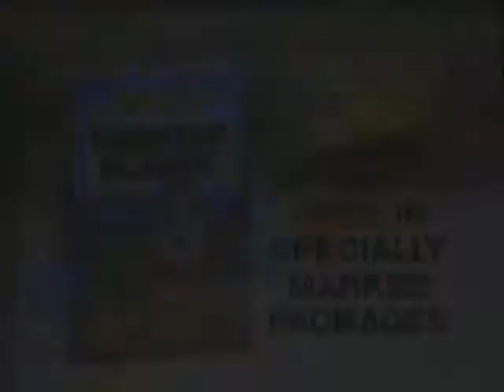Kellogg's Frosted Flakes Cereal Commercial w Tony's Treasure Box Prize Inside - Windsurfing - 1985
1985 commercial in which Tony the Tiger's Frosted Flakes, by Kellogg's, bring out the tiger in a boy, thus enabling him to windsurf. Also features an end bumper promoting Tony's Treasure Box, the free toy inside specially marked boxes